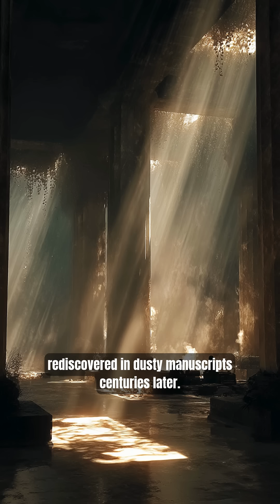Ancient Rome Had Vending Machines?! 🪙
Hero of Alexandria’s genius gave the world its first coin-op machine 2000 years ago.